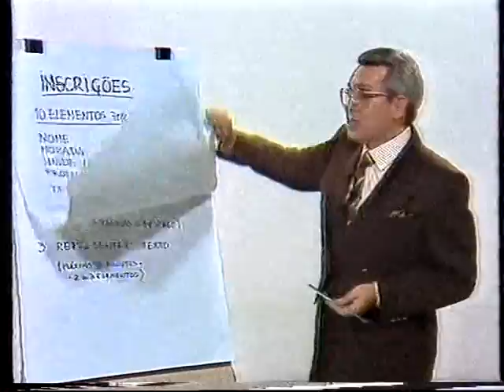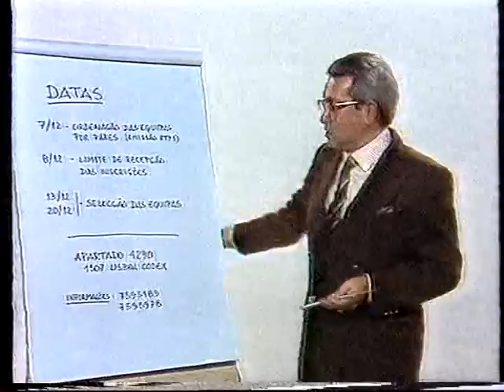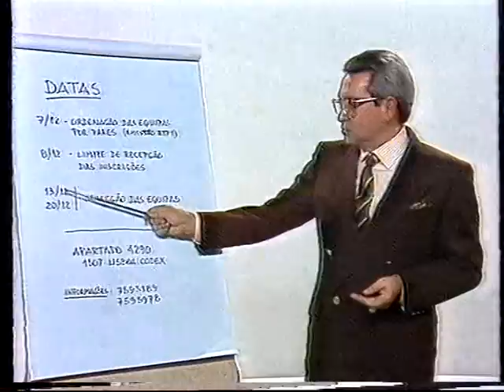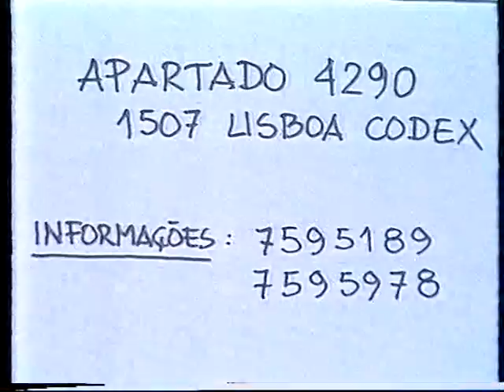Com pés e cabeça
Fialho Gouveia apresenta as regras de um novo concurso televisivo, o "Com Pés e Cabeça".

"Com Pés e Cabeça", concurso de finais dos anos 80, apresentado por José Fialho Gouveia e Ana Paula Reis, na RTP1.

Reparem nos recursos utilizados à época para divulgação das regras do concurso.

Ainda não subscreveu o "PIADAS TUGA"?
Não demore mais. Vá já a